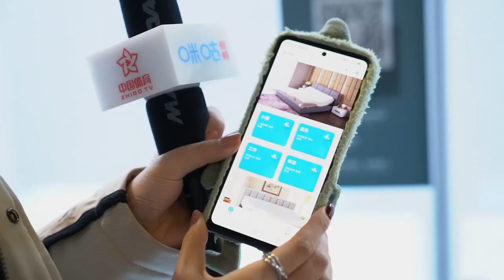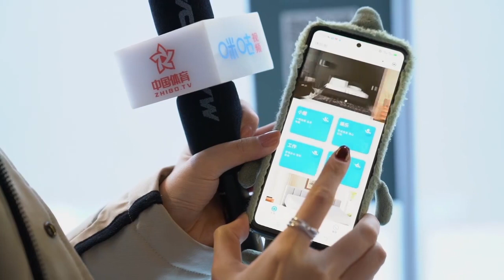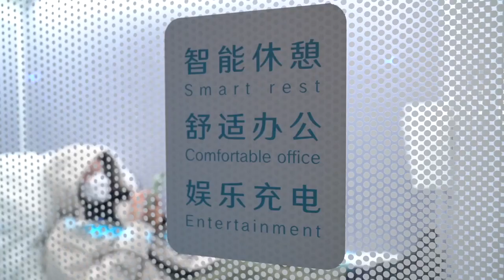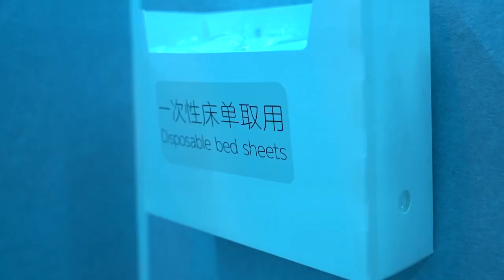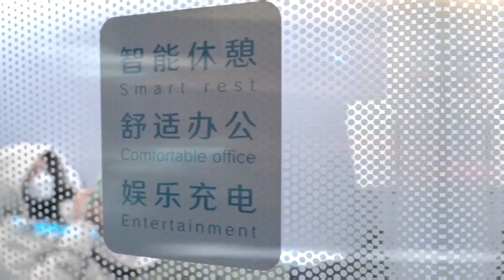【冬奥大揭秘】科技助力奥运 睡眠舱初体验 | 中国体育在现场 | 北京2022冬奥会 Olympic Games Beijing 2022